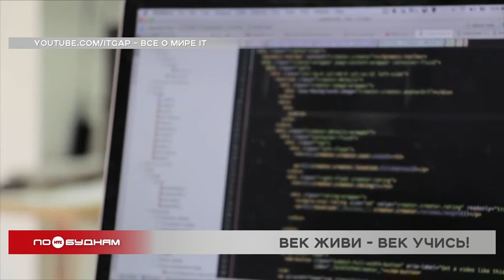Жителей Иркутской области приглашают освоить IT-специальности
Современную жизнь уже невозможно представить без цифровых технологий. Поэтому спрос на IT-специалистов только растёт. И сейчас жители Иркутской области могут освоить такую специальность за половину стоимости. Эта мера поддержки реализуется в рамках национальной программы «Цифровая экономика».

Минимальный срок обучения 250 академических часов. При этом 144 из них посвящены программированию. Сейчас иркутянам доступны курсы по веб-разработке, технологиям искусственного интеллекта, тестированию программного обеспечения и другие. Получить новое образование может любой житель России старше 16 лет с дипломом о среднем профессиональном или высшем образовании. Предполагается, что к концу 2024 года новую профессию получат 110 тысяч человек. Каталог образовательных программ постоянно пополняется. Познакомиться с ними можно на сайте цифровыепрофессии.рф